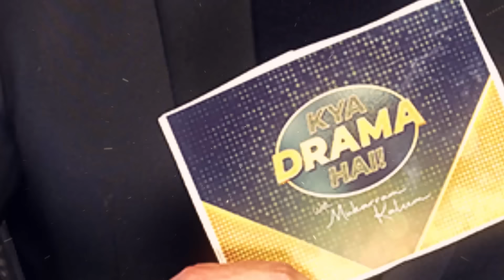Sunn Mere Dil - Controversial Script , Why Sadaf Needs Money ? Judges Raised Questions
Sunn Mere Dil - Controversial Script , Why Sadaf Needs Money ? Judges Raised Questions  | Drama Review  | Kya Drama Hai With Mukarram Kaleem

Sun Mere Dil Synopsis:
Love finds a new meaning, where one person’s devotion quietly flourishes, often unnoticed. Their heart beats for someone who may never truly understand the depth of their feelings. Yet, in their silent sacrifices, they realize that true love is not about possession but about selflessness.

Channel: Har Pal Geo
Production: 7th Sky Entertainment Presentation
Producers: Abdullah Kadwani & Asad Qureshi
Director: Haseeb Hasan
Writer: Khalil Ur Rehman Qamar

Cast:
Wahaj Ali, Maya Ali, Usama Khan, Hira Mani, Amar Khan, Saba Hameed, Syed Mohammed Ahmed, Shahvir Kadwani.

Judges: Nadia Khan , Marina Khan , Atiqa Odho.